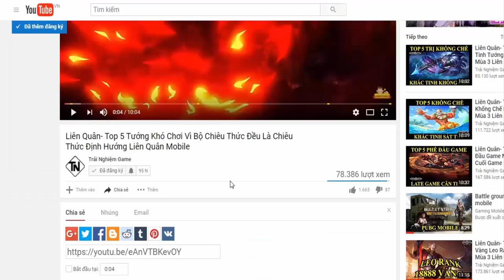Thử Thách Zuka Nâng 1 Chiêu Thức Zuka Vs Violet Liên Quân Mobile